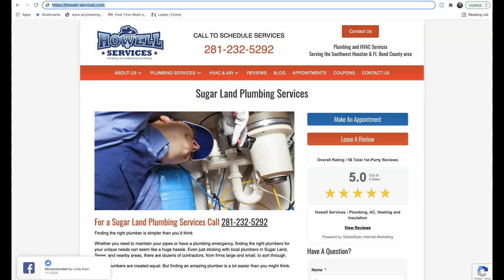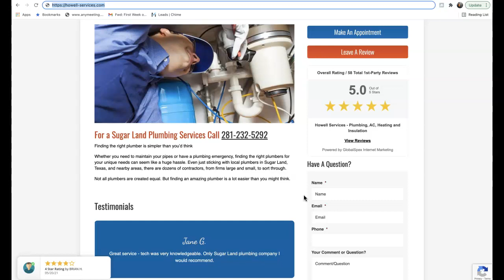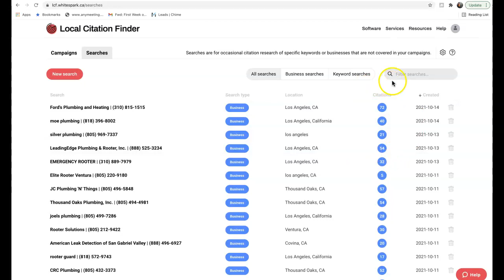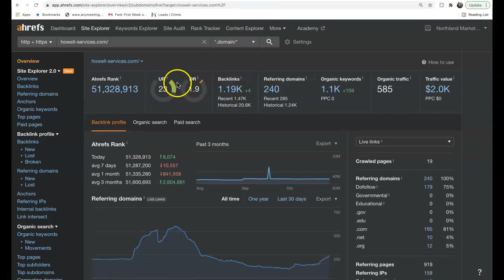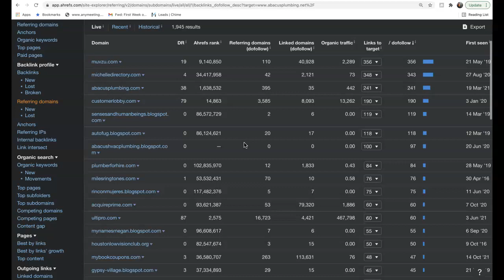Howell Services/Plumber in Sugarland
Terrence Shows Howell Services that Plumber in Houston is actually very easy to rank for!  Plumber in Houston is basically the main keyword getting searched and hey you know what? Terrence actually is a pro at this google game and would love to make sure you succeed... If you feel that ranking for plumber in Houston would increase your business and would like Terrence's help, please personally contact him at 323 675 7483. To your success!